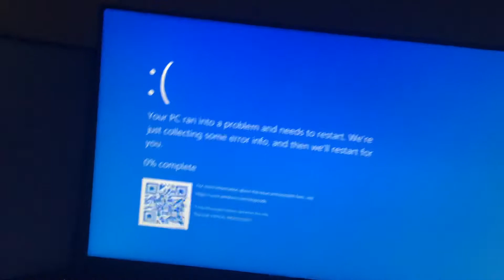Funny BSOD of Harry